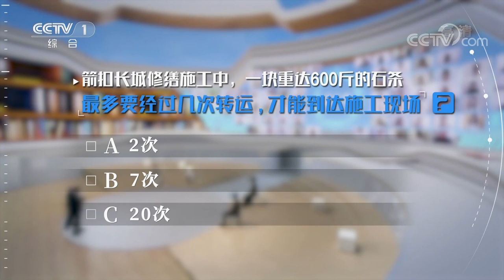箭扣长城修缮工程技术负责人 高级古建营造师 程永茂：我在北京修长城 | 开讲啦 The Voice 20220716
本期节目主要内容：
每个中国人对长城都不陌生，它是华夏子孙精神和文化的象征，更是中国在世界上一张最耀眼的名片。箭扣长城修缮工程技术负责人、高级古建营造师程永茂做客《开讲啦》，分享他与长城“相知、相守”的经历，让我们在故事中亲近长城，也更加明白长城保护对于我们的价值和意义。